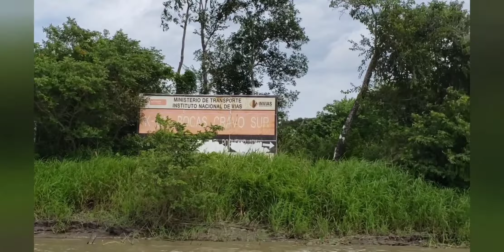pesca de pez gata barbiancho Nicuro amarillo dorado y seguimos con la travesía y mucho más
travesía desde las bocas del río manacasias pasando por san Miguel san pedro de arimena orocue casanare y terminando en santa rosalia vichada pasamos en medio de tormentas en el río meta pesca de Nicuros pez gata barbiancho  y culminando con las pescas que hacen los pescadores de éstos ríos las pescas se hicieron con atarraya